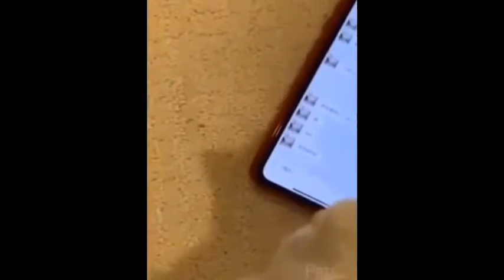Cute Funny Baby Animals Compilation #23 Dog and Cat funny moment September 2020